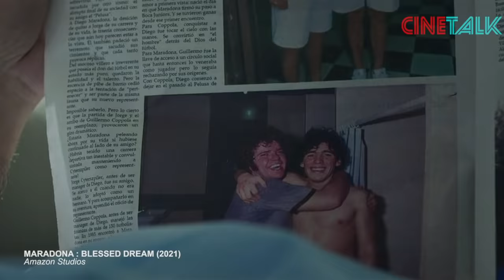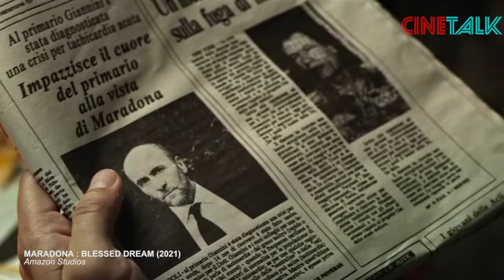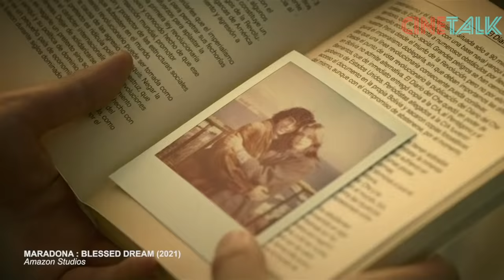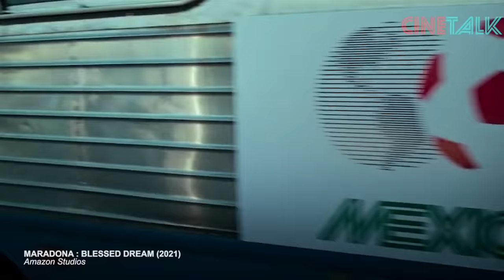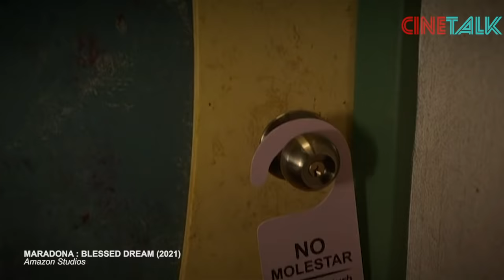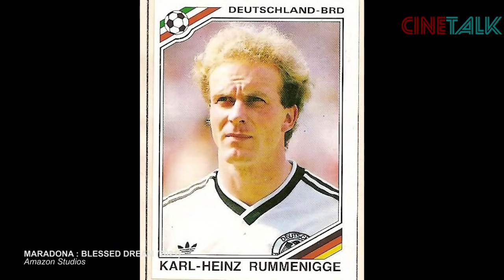MARADONA SI TANGAN TUHAN : CERITA DARI MASIH BOCIL SAMPAI JADI LEGENDA - ALUR CERITA FILM MARADONA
Halo bro dan sis….ktemu lagi nih di postingan video kita dan kali ini cerita yang akan kita paparkan adalah sebuah series yang berjudul maradona : blessed dream…sebuah film seri yang mengungkap perjalanan seorang legenda sepakbola argentina dan dunia diego Armando maradona, seorang superstar argentina sebelum jaman lionel messi sekarang. Keduanya sama-sama pernah membela Barcelona. Siapa yang lebih baik diantara keduanya? Tiap orang pasti punya jagoannya masing-masing…maradona bukan bintang pertama argentina yang berhasil membawa negaranya menjuarai piala dunia tapi dialah sosok yang sampai saat ini masih dianggap sebagai dewa nya sepakbola bagi negara tersebut. Meskipun kehidupannya pasca masa jaya kurang bisa dibilang mulus, banyak kontroversi dan gonjang ganjing serta tekanan berat yang muncul dalam kehidupannya. Anaknya emang agak nakal kalo si maradona ini. series ini terdiri dari 10 episode dan dalam video ini kita merekap 3 episode awal ya gaess…cerita dari awal dia bocil dan ditemukan oleh pelatih junior klub argentines junior sampe dia ikut berlaga di piala dunia spanyol 1982. Filmnya terlalu dikembangkan banyak drama, kita peringkas saja di yang penting-pentingnya. Oke kita mulai ya gaess….